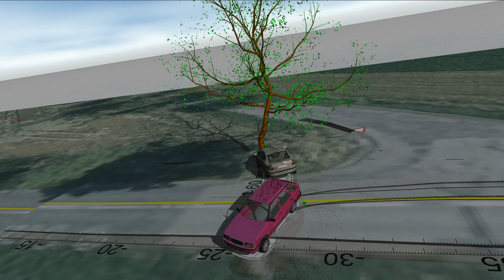CDV: Nedání přednosti v jízdě - střet se stromem (2019)